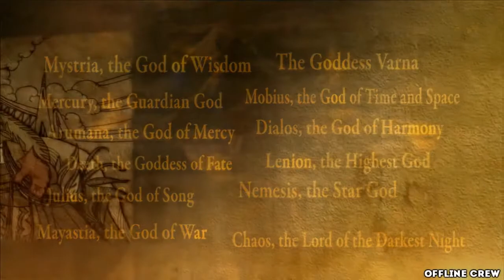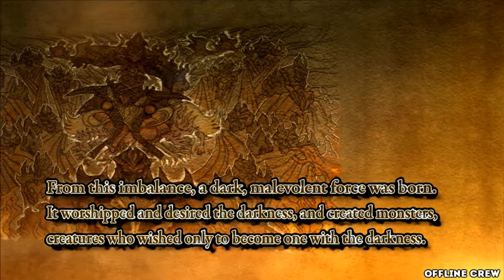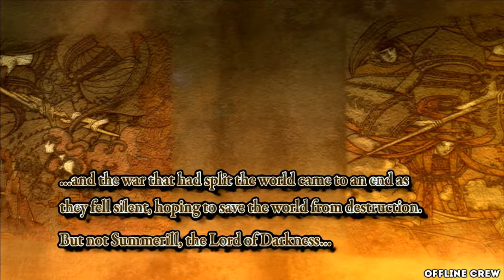GORDON IL MALVAGIO - Agarest Let's Play ITA #1 [Freakbyanx][Offline Crew]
Primo episodio del nuovissimo gioco indie Agarest: Generations of War, jrpg + visual novel a quanto pare, quindi molto interessante da giocare. Abbiamo gia conosciuto Parsifal e Gordon, si prospettano tante avventure!